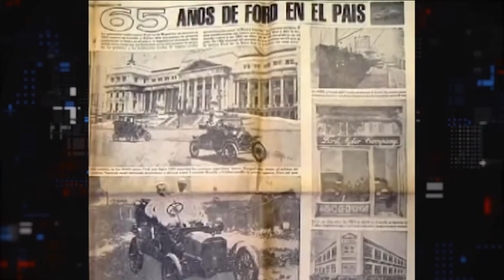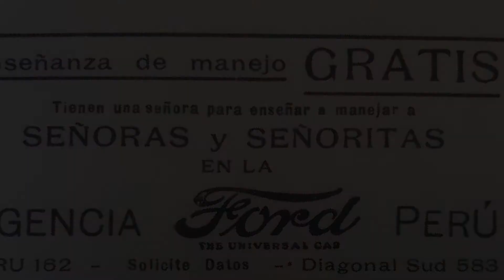¿Qué es el Fordismo?